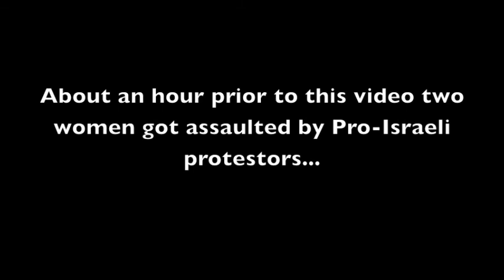Pro-Israeli Counter Protest at Farragut Square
(Washington, DC) -- July 17th, 2014 -- CODEPINK, American-Arab Anti-Discrimination Committee and other activists counter protested the Pro-Israeli rally at Farragut Square. Tensions escalated when a Pro-Israeli protest attacked two Pro-Palestinian women. In a quote from one of the victims of the attack she stated on her website that the Pro-Israeli protestor "hit her so hard that her bracelet was ripped off of her wrist."